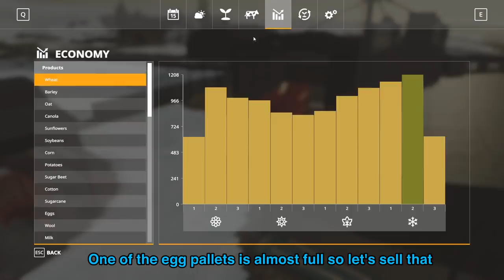LIEBHERR CLEARING SNOW Farming Simulator 19 Timelapse - Sandy Bay Seasons FS19 Ep 16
We get a Liebherr telehandler and as it's now mid winter we are mostly doing some yard work and snow clearing.

1: Rachel - Particle House
2: Raise The Flag - Killrude
3: Red Leaves Falling - Civet Cat
4: Red Lights - BLAEKER